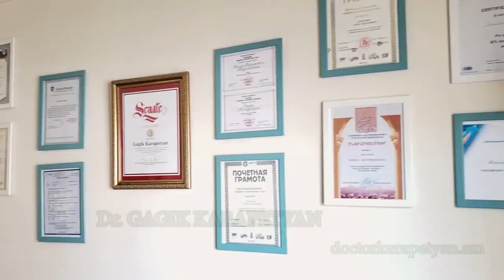Dr. Peter Green on "Hi Show with Hovhannes Babakhanyan"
Dr. Peter Green on "Hi Show with Hovhannes Babakhanyan." Dr Peter Green is the Chair of the Visual and Performing Arts Division at Glendale Community College.